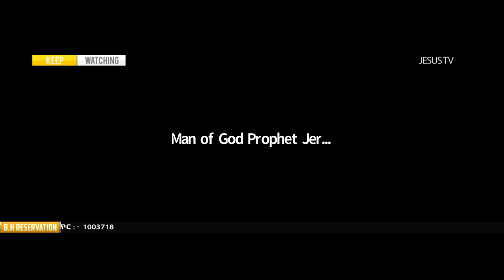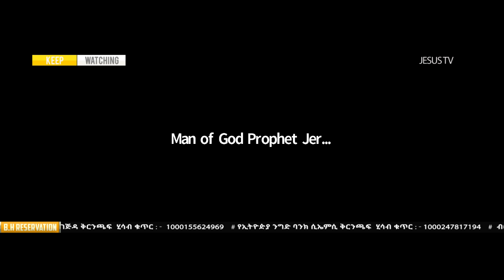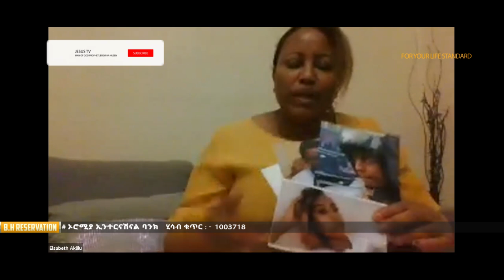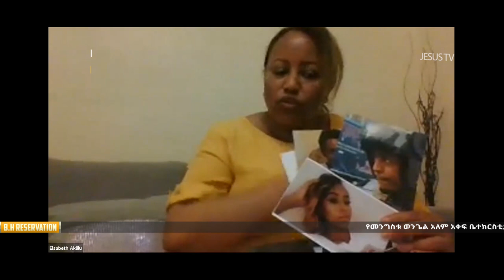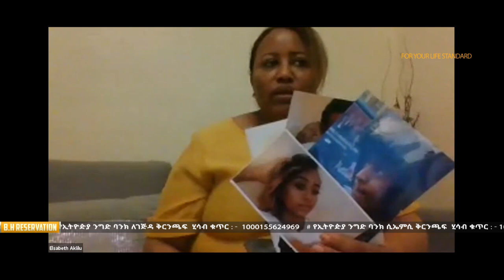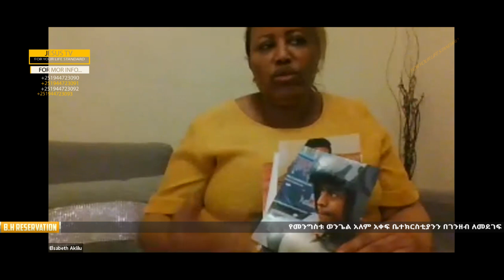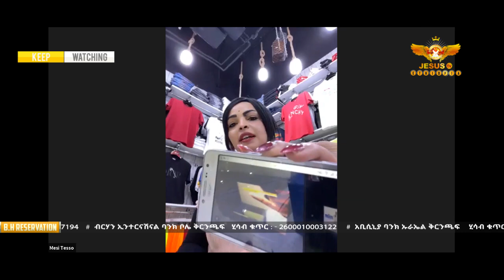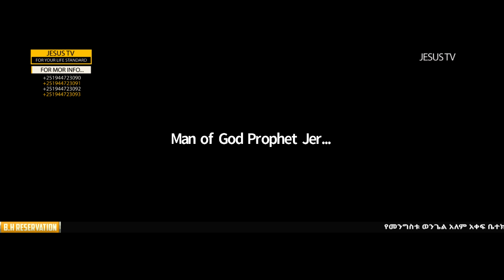😳እጅግ ድንቅ ምስክርነቶች ስንቶችን ነፃ ወጡ ስንቶች ተፈወሱ ብሎስ በልጆች ተባረኩ ይህን ስሙ እግዚአብሔር ያደርገውን ለመመስከር ያላፈሩ የተናገሩትን አድምጡ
መንፈሶን የሚመግቡ አዳዲስ የአምልኮ፤የተከታታይ ትምህርቶች፤ስብከቶች እንዲሁም አስድናቂ ምስክርነቶች በየቀኑ እንዲድረሶት

እግዚአብሄር ይባርካችሁ!